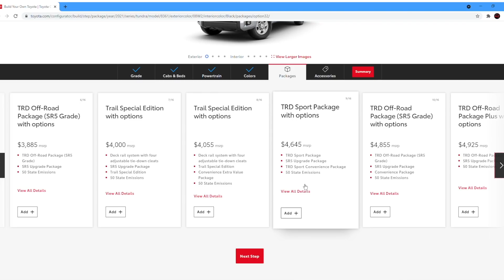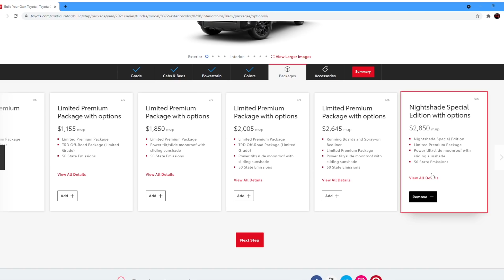2022 TOYOTA TUNDRA CONFIGURATIONS & MODELS - Engineer Explains Model Line-ups & Estimated Pricing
Toyota veteran David Chao once again provides the latest 2022 Tundra information. In this episode, David explains all of the possible configurations, models, and line-ups for the 2022 Tundra.  He also explains the different bed sizes and concludes with estimated US pricing for all of the model line ups.

David is the renowned subject matter expert in the field of Toyota strategy and methodology, and owns and manages Automotive Press International.  AP has been the global leader in automotive engineering, consulting and advisory for the past 30 years.